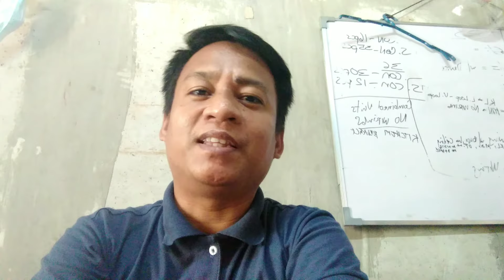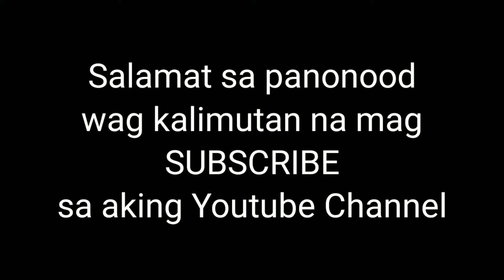RELX INFINITY PUFFING PROBLEM || FIXED! (TAGALOG TUTORIAL) 2024 Update!!!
Kung may Vape kayo na ganito ang problema! wag ninyo itapon dahil pwede pa itong maayos at mapakinabangan ulit😊

Naway nakatulong sa inyo ang video na ito maraming salamat po sa inyong walang sawang suporta sa aking Channel.